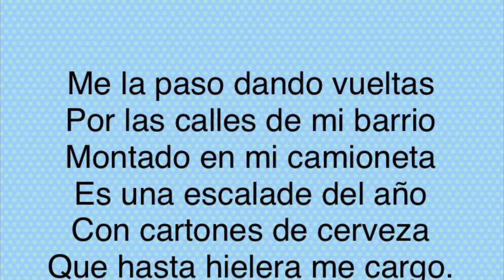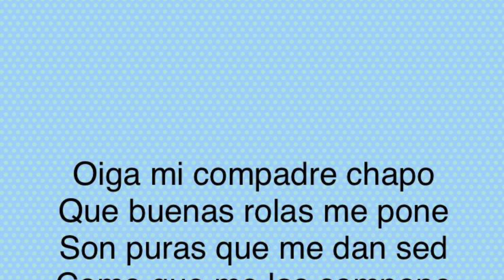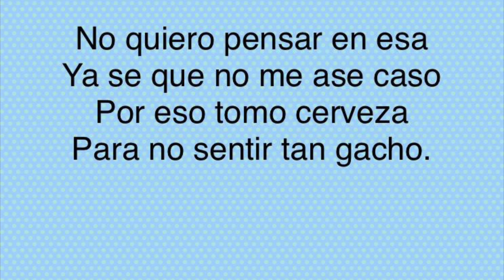Karaoke me gusta tomar cerveza